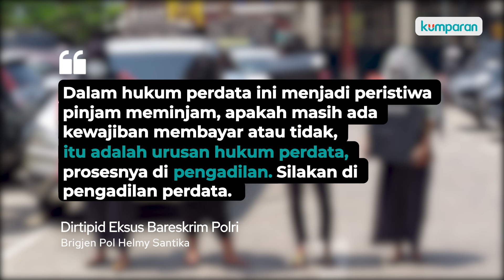Penggerebekan Pinjol Berlanjut: WNA Terlibat hingga Cara Teror Nasabah Terungkap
Polisi sedang gencar menggerebek pinjaman online ilegal. Di Jakarta, sebanyak 7 kantor pinjol berhasil digerebek. Dari penggerebekan ini, terdapat satu WNA yang menjadi tersangka. WNA tersebut dikabarkan memegang peran sebagai mentor dari operator SMS Blasting.

Di Yogyakarta, total terdapat 89 orang ditangkap dari penggerebekan. Belum diketahui siapa pemilik pinjol ilegal terebut. Brigjen Pol Helmy Santika mengimbau masyarakat untuk tidak ragu melapor jika merasa diancam pinjol ilegal. Pasalnya, peristiwa pinjam meminjam utusan hukum perdata di pengadilan.